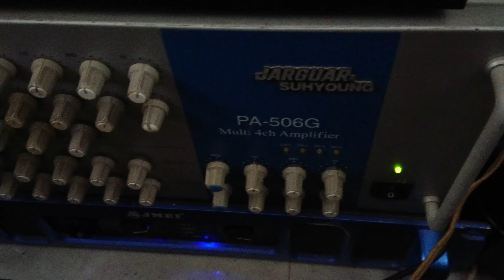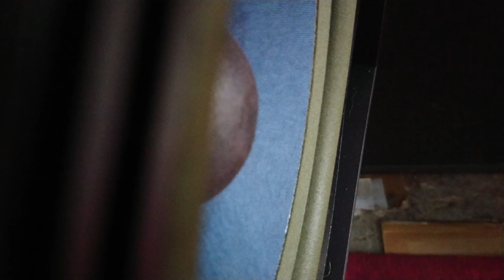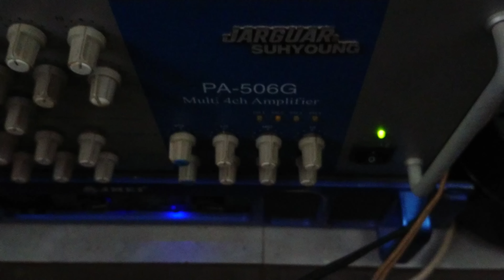Test karaoke Gửi khách hàng số điện thoại 834 420